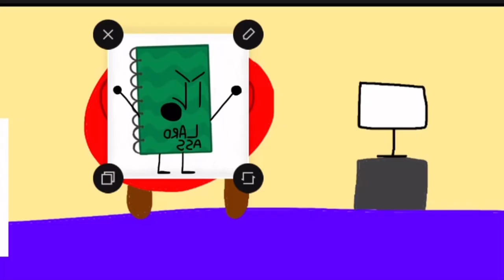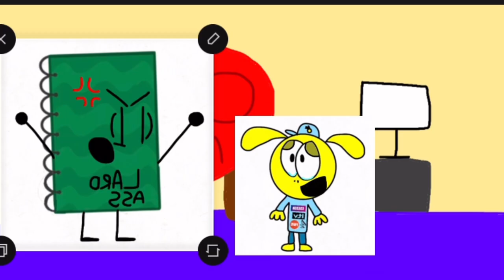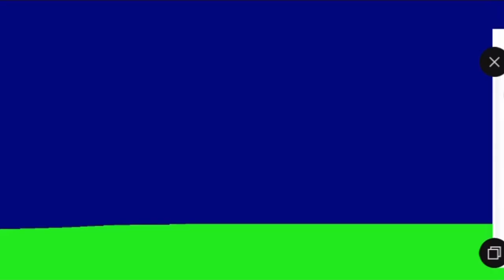LMGG S4 E14: Lucas McSherry Breaks The TV in Front of Notebook and Gets Grounded